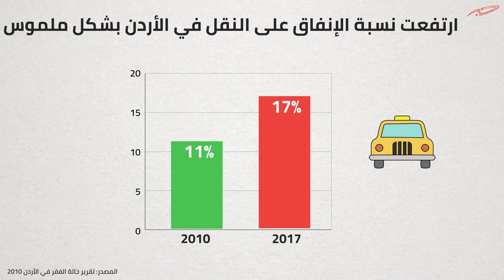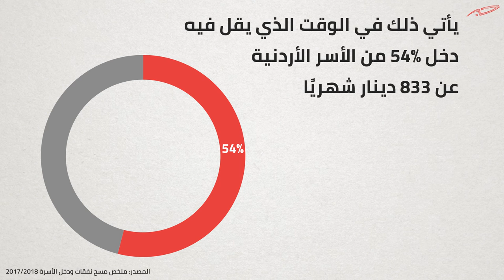على ماذا تنفق الأسر الأردنية دخلها؟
أكثر من 40% من دخل الأسرة الأردنية يذهب من أجل السكن وتوابعه والنقل.

النسب والأرقام في الفيديو: وفقًا للتقرير الإحصائي السنوي لعام 2017 الذي تصدره دائرة الاحصائات العامة